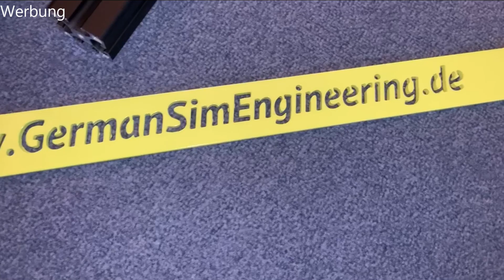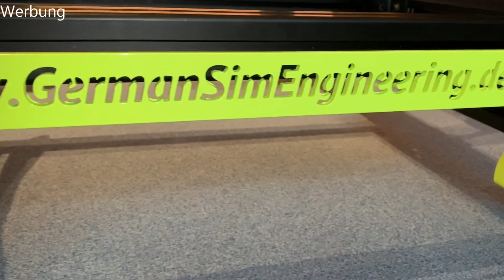Ich bekomme MEIN ERSTES SIMRACING RIG!❤️ | Mabix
Mit Code "mabix" spart ihr 5% bei jedem GSE Einkauf!

Mein aktuelles Lenkrad:
Thrustmaster T300RS

Meine Loadcell Pedale:

Meine Lenkrad Empfehlung für Einsteiger:
Thrustmaster T150

Meine PC Komponenten:
Mein Prozessor
Meine Grafikkarte
Mein Mainboard
Meine SSD Festplatte